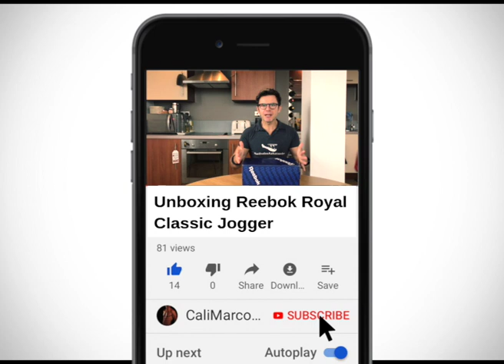Unboxing/Review Reebok Royal Classic Jogger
In this video: Unboxing my new trainer retro Reebok Royal Classic Jogger.